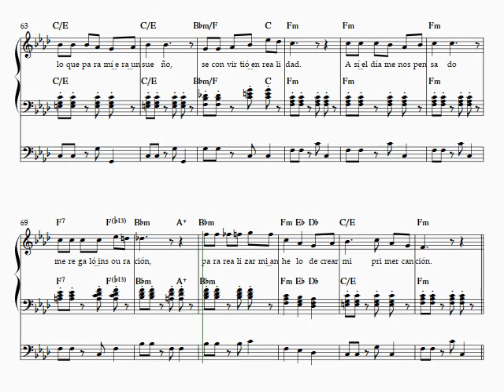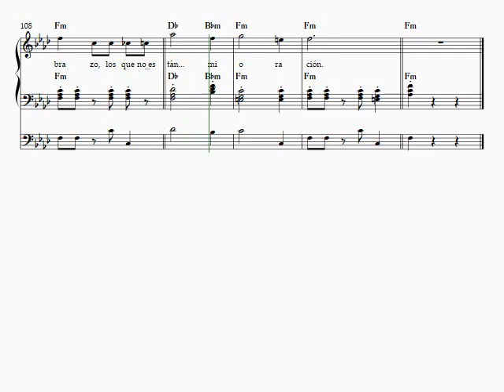24. En mis 80s - Ernesto Alfaro Cascante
Guía del libro "Un Viaje por la Obra Inédita de Ernesto Alfaro Cascante" para la canción En mis 80s (2015) del cantautor alajuelense.